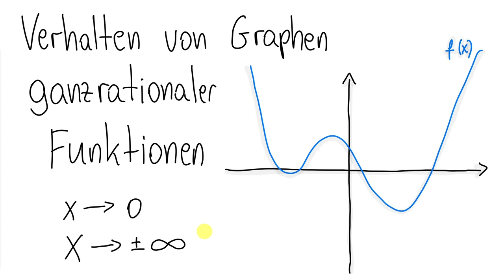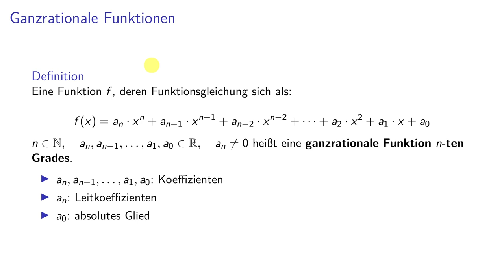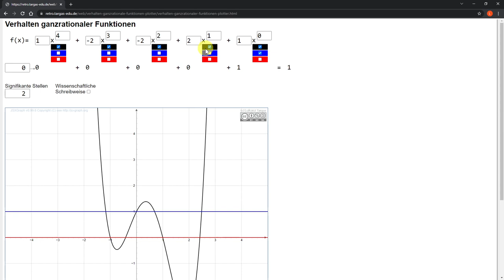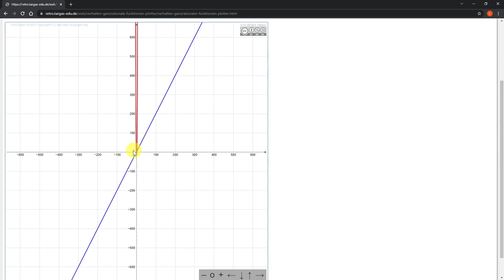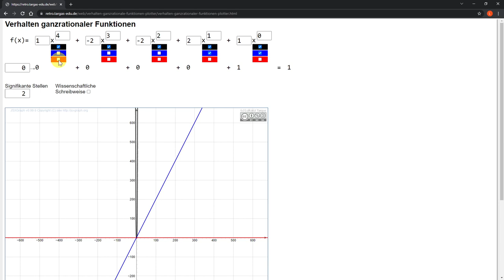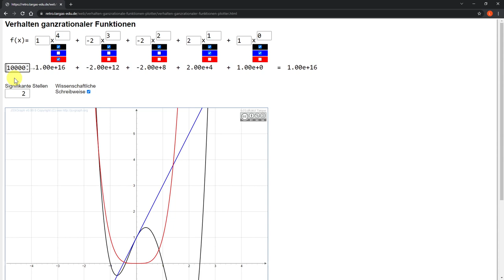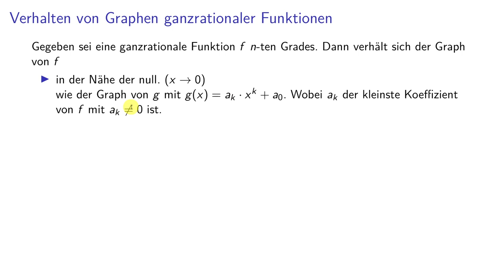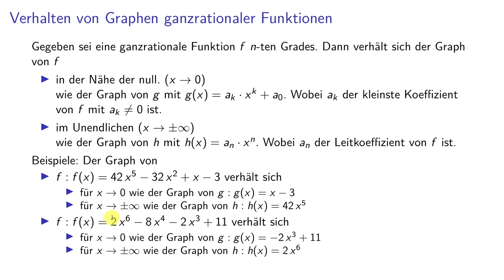Analysis (Teil 1) - 05 Verhalten von Graphen ganzrationaler Funktionen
0:00 Fahrplan
0:25 Definition und Grundbegriffe
2:07 Erkundung
9:51 Zusammenfassung